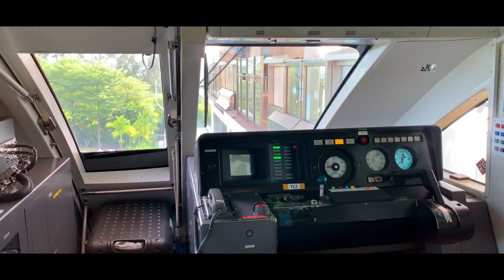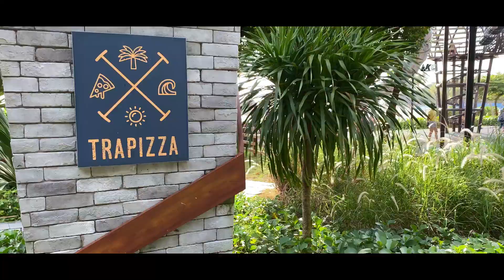SENTOSA VLOG (acah2)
A K E Studio | A K E Pictures